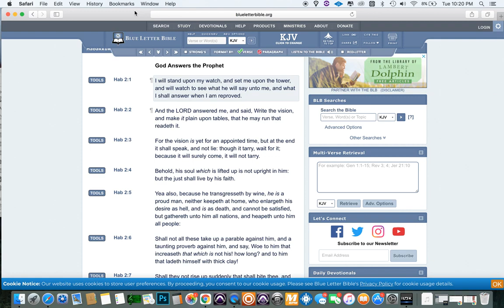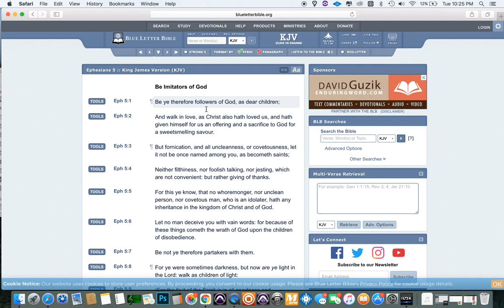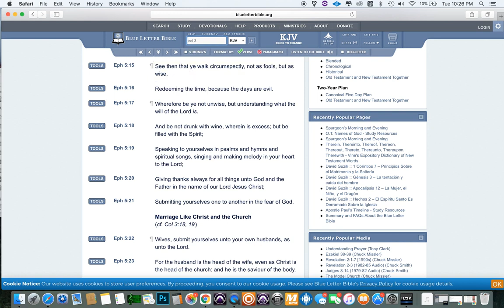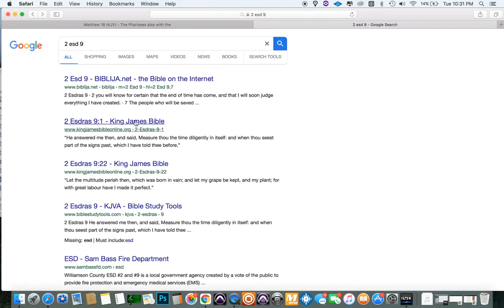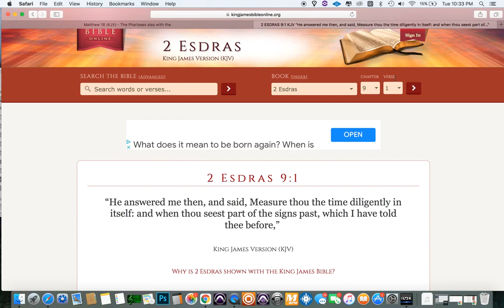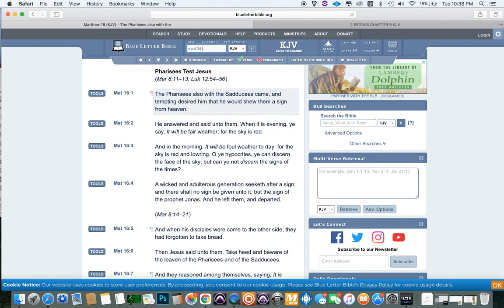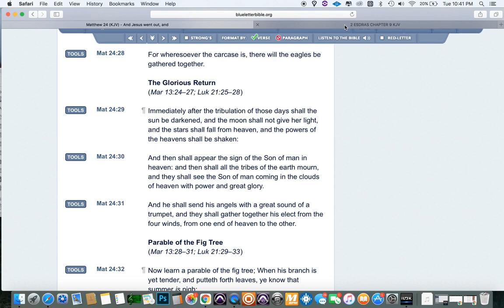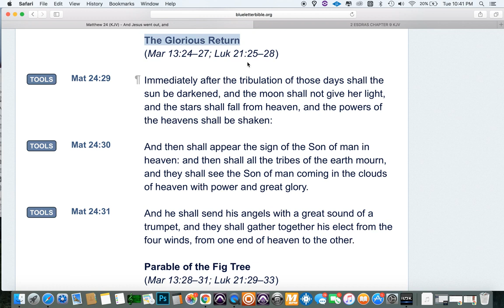“It Won’t Happen In This Generation”